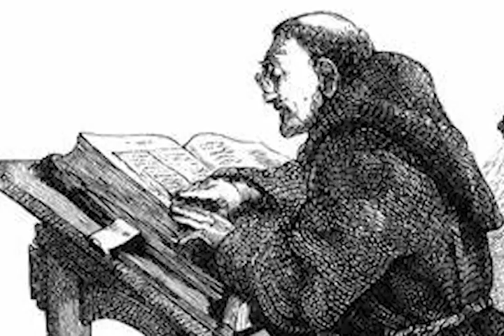Our Lady of Perpetual Help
The icon is filled with spiritual and symbolic meaning and was endorsed by Our Blessed Mother herself.